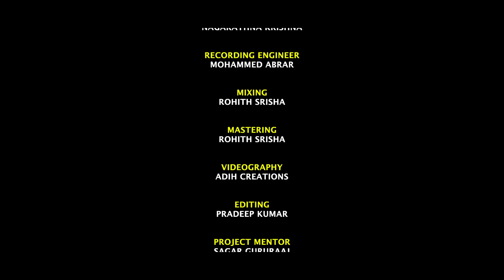Parvatha Rajakumari | Cover Song | AudioLife Sessions # 17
Wishing you all Happy Navaratri 2023 |

Presenting to you AudioLife sessions # 17 - Parvatha Rajakumari (Cover Song)

Title : Parvatha Rajakumari
Powered by : AudioLife - School of Sound Engineering
Original Credits : Raagam - Sri Ranjani, Composer - Muttuswamee Deekshitar, Language - Sanskrit
Vocals :  Nagarathna Krishna
Recording Engineer : Mohammad Abrar
Mixing : Rohith Srisha
Mastering : Rohith Srisha
Videography : Adih Creations
Editing : Pradeep Kumar
Project Mentor : Sagar Gururaj
Location : AudioLife - School of Sound Engineering